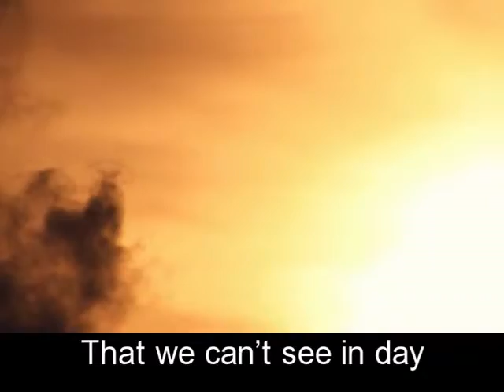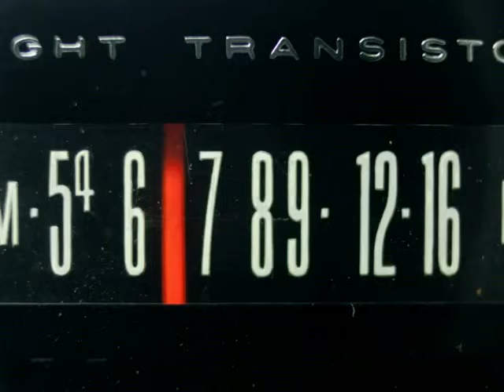Puratory in Paradise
Song lyrics from the book, Saying Goodbye, by Mahima Martel